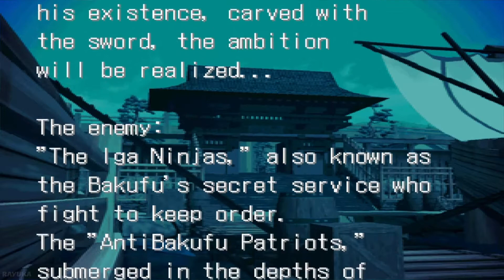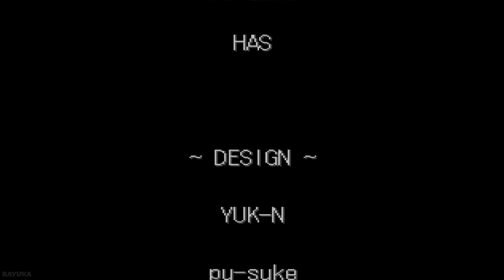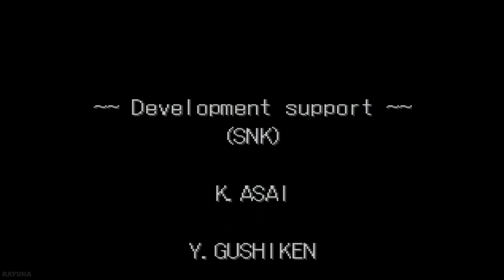Samurai Shodown: Warriors rage - Story Mode: Oboro's amazons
So today I am playing through the Samurai Shodown: warriors rage story mode.

Extra Note: Chronologically, Samurai Shodown: Warriors Rage is the final installment, occuring in 1810 (about twenty years after the original series).

Game Name: Samurai Shodown: Warriors Rage
Developer: SNK
Publisher: SNK
Platforms: PlayStation
Release Date: December 22, 1999